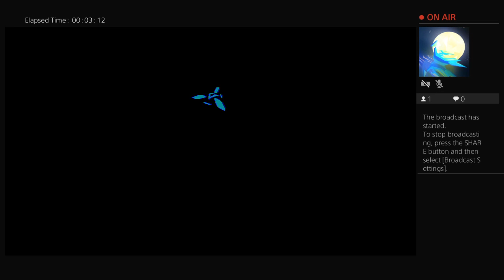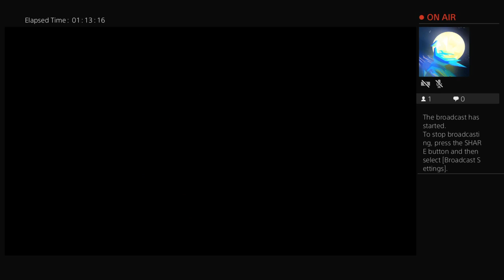DanniMidnight hanky panky dog